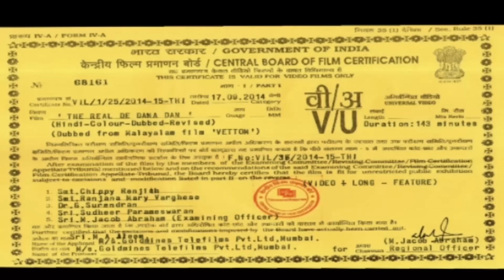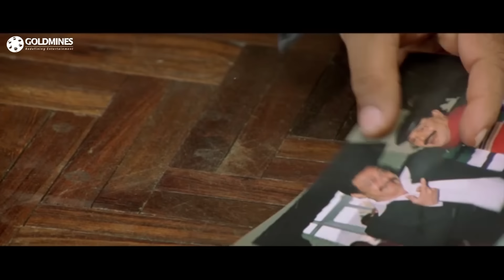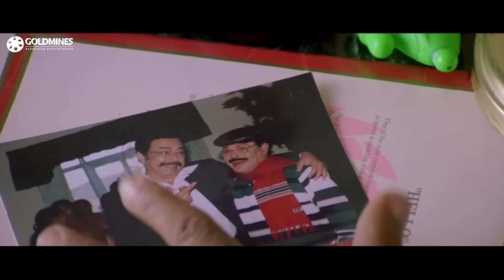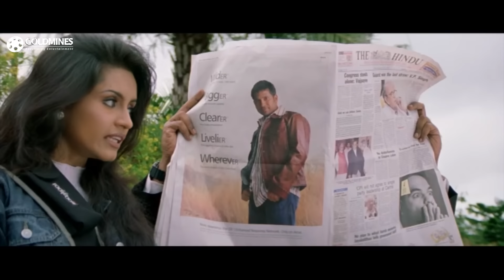The Real De Dana Dan (Vettam) Hindi Dubbed Full Movie | Dileep, Bhavna Pani, Kalabhavan Mani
Dilip plays a thief who tries smuggling an expensive necklace he stole into another city to sell. Along the trip he meets a girl who he first quarrels with, but then likes. Both their fates intertwine as they try to reach their final destination.

Movie :- The Real De Dana Dan (Vettam)
Starcast :- Dileep, Bhavna Pani, Kalabhavan Mani, Innocent